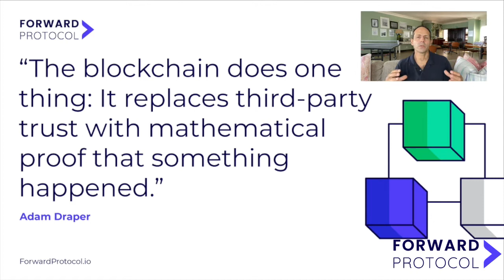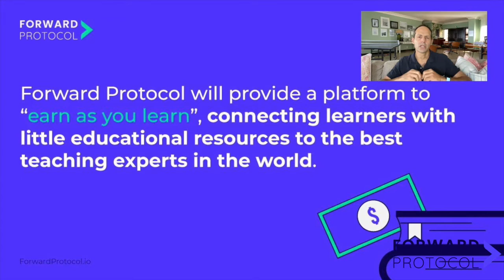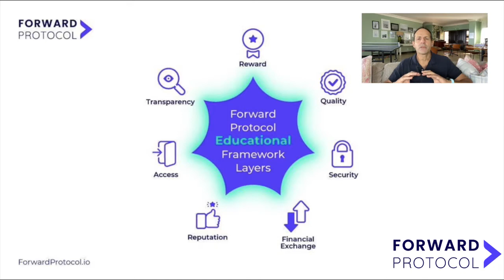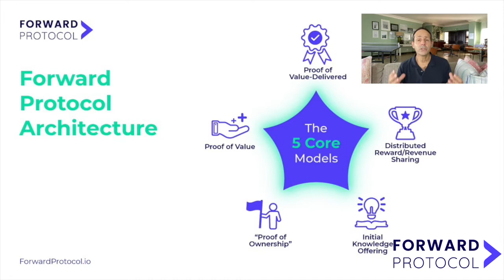Blockchain and Smart Contracts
Smart contracts are programs stored on a blockchain that are executed when certain predetermined terms are fulfilled. They typically automate the execution of an agreement so that every party involved understands the outcome, and don’t require any intermediaries or third parties, making it more efficient.

Forward Protocol runs on five core smart contracts.

➤ Proof of Value-Delivered (PoVD)
➤ Proof of Value (PoV)
➤ Distributed Reward and Revenue Sharing
➤ Proof of Ownership
➤ Initial Knowledge Offering (IKO)

They are fundamental to the design, functionality, and implementation of the protocol.

Discover more details related to the project and its smart contacts in this video.

Learn more about the Forward Protocol project and the coming Token Sale.